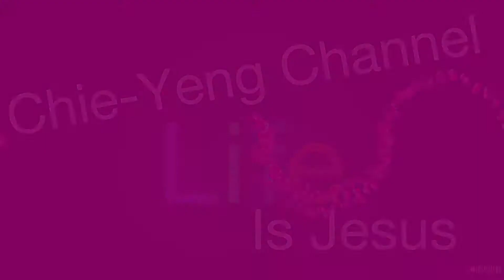Missions in Tanay Rizal